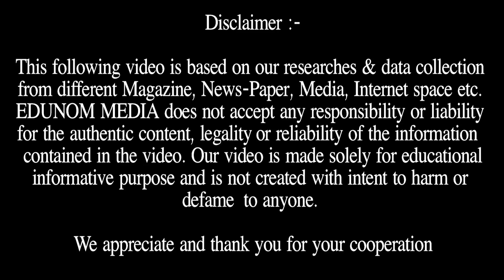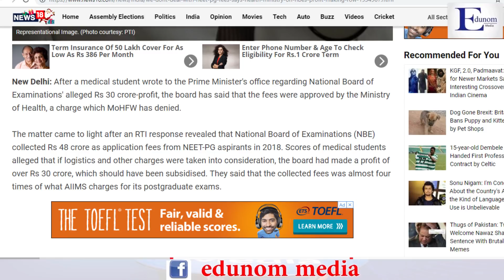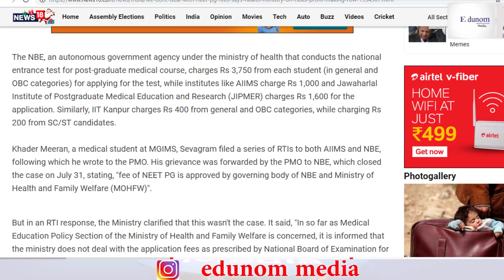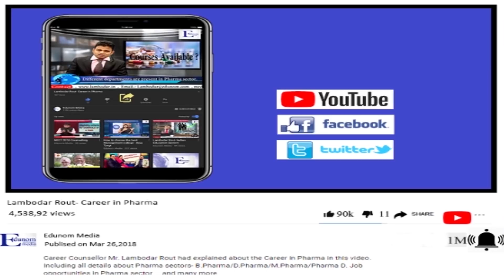|| NEWS BULLETIN || DECEMBER 29th, 2018 | NEET IMPORTANT NEWS || EDUNOM MEDIA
EDUNOM MEDIA - Its informative education channel which provide all information regarding all Entrance Exam like NEET, IIT - JEE, UPSC, CAT, XAT, GMAT & Universities in India & Abroad.